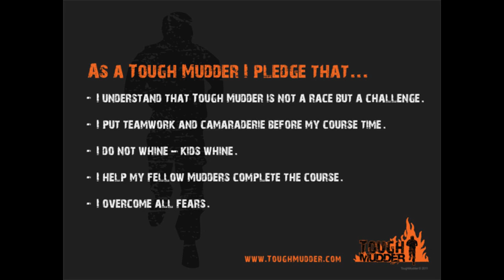Paulsoaresjr Tough Mudder 2012 Mt. Snow VT (10+ miles, 25 obstacles, lots of mud!)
My neighbor and I (I'm wearing the bandana) participated in the Tough Mudder event on July 14th 2012 on Mt. Snow, Vermont. It's a 10+ mile run and hike up and down the mountain with 25+ obstacles scattered along the trail. The course was designed for training by British Special Forces and includes lots of uphill and downhill, rocky trails, mud, water, ice, ropes, walls, crawling, climbing, barbed wire, and electrical wires!

The large majority of participants were in their 20's. I was 46 and my neighbor was 47. The oldest we ran into was a 66 year old guy. Never too old!

This video was originally created by my neighbor's daughter (she also captured the footage) but I added the captions, replaced copyrighted music, and removed names to protect the innocent!